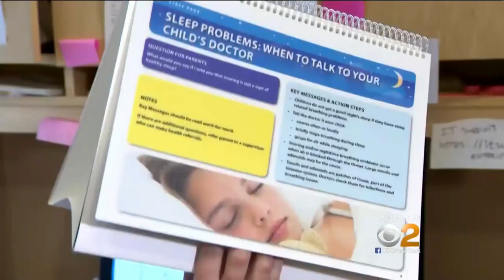Teddy Bears Play Big Role In Children's Good Night’s Sleep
Almost half of all children aren’t getting enough sleep at night, but a new program is aiming to fix that with teddy bears. CBS2's Dr. Max Gomez reports.